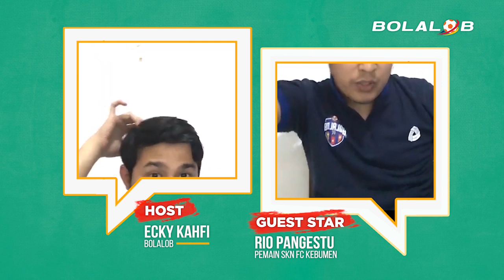Rio Pangestu, Anchor Andalan Timnas Indonesia - Futsal Talk QnA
Futsal Talk kali ini bareng sama anchor andalan Timnas Indonesia, Rio Pangestu!
Sederet prestasi yang diraih Rio bareng klub dan timnas membuat namanya mudah diingat oleh para pecinta futsal di Indonesia.

Kira-kira Rio bisa jawabin pertanyaan dari para penggemarnya gak ya nih?

Line ► @Bolalob